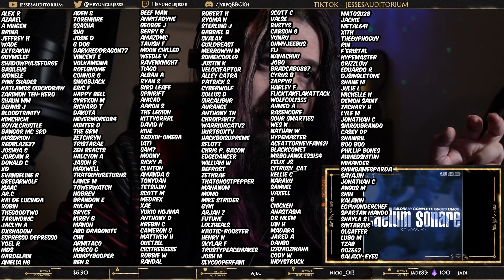Baldr Sky - The End of Karma | Reacting To Video Game Music!